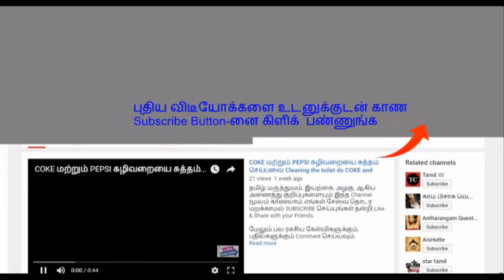முகப்பருக்களுக்கு குட்பை சொல்லனும்னா வாரம் இருமுறை இந்த ஹெர்பல் ஆவி பிடிச்சு பாருங்க!!